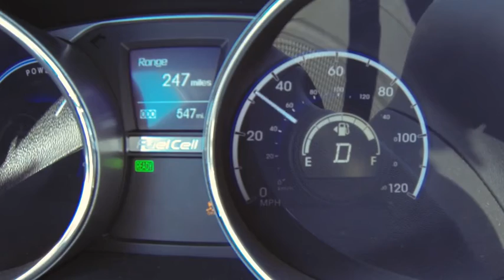Hyundai Tucson fuel cell rompe récord de velocidad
Hyundai Tucson Fuel Cell se convirtió en el primer vehículo impulsado por hidrógeno y producido en serie que ha superado la barrera de los 152 km/h, una cifra difícil de imaginar para un modelo de estas características.